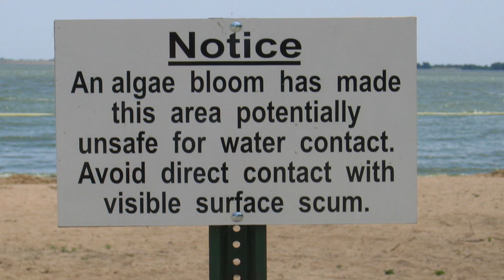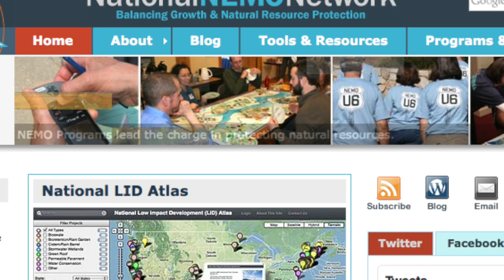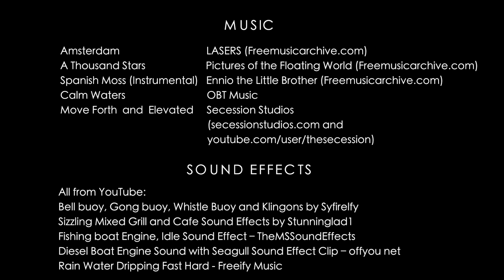Sea Grant: Fifty Years of Science Serving America's Coasts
In 2016, the National Sea Grant College Program celebrates 50 years of working for America's coastal communities. This is a look at some recent regional highlights.